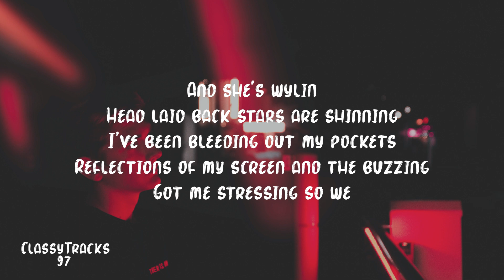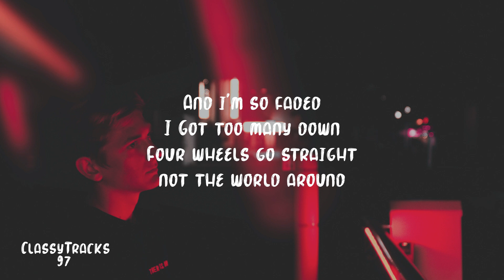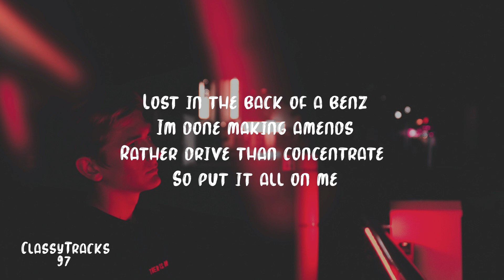Thorgan - Benz (Lyrics)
Stream/Download "Benz".

• Lyrics -
Verse 1
Gone in the back of a benz
Drop top coupe and my friends
Rather drive than coversate
So put it all on me
Put it all on me
Lost in the back of a benz
Im done making amends
Rather drive than concentrate

Chorus 1
Drop in low gear we gon' speed it up
Cause we like it better when the trip is tough
Baby girl wanna do me rough
Oh tonight i think she had enough
And she's wylin
Head laid back stars are shinning
I've been bleeding out my pockets
Reflections of my screen and the buzzing
Got me stressing so we

Prechorus 1
Roll blind Yeah
Loosing track of time it don't matter where we are don't
Slow down Yeah
Now that we are this far i can never look behind

Verse 2
Hard to walk away when it follows
Always trying to hide but the past knows
Used to be my drug gotta take the cure
I'll worry about the side effects tomorrow
And i'm so faded I
Got too many down
Four wheels go straight not the world around
I'ts how it goes im done wasting time
Cause we've got two different minds
No doubt about it
So we

Prechorus 2
Roll blind Yeah